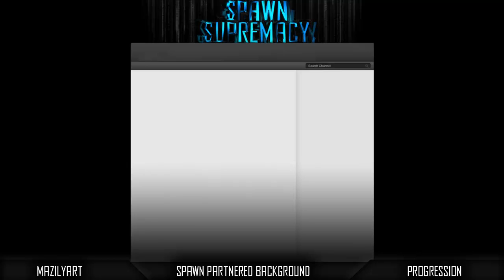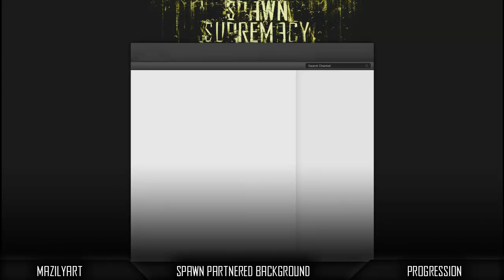SpawnSupremacy | Progression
Hope you enjoy , this bg i made for spawn ,
sorry if been active , will be uploading heaps soon..